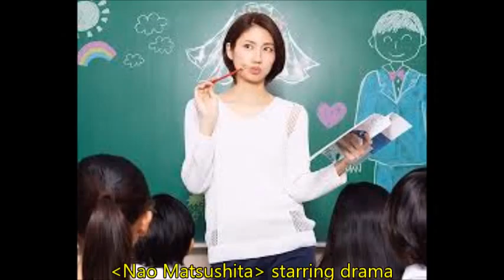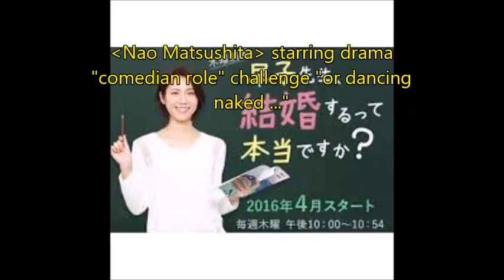Nao Matsushita starring drama "comedian role" challenge "or dancing naked ..."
Nao Matsushita"comedian role" in the starring drama or challenge "or dancing naked ..."?